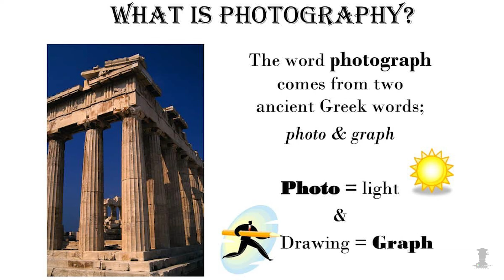What is Hard Light & Soft Light ? Photography & Cinematography Course Series EP : 033